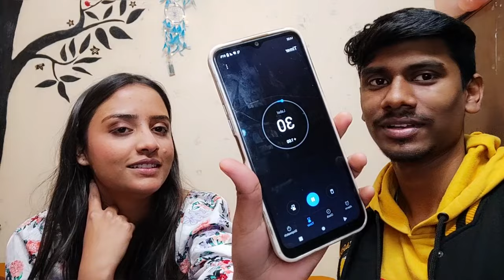Spin The Wheel Makeup Challenge 🎯 ft. Shreya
hii guys!

spin the wheel
spin the wheel makeup
spin the wheel makeup challenge
kay beauty
nykka
colorbar
hudabeauty
pac
recode
Mac
forever 52
too faced
bobbi brown
sugar
Mamaearth
makeup revolution
nyx
Maybelline
loreal
Swiss Beauty
Makeup challenges
makeup videos
makeup artist
makeup hacks
makeup tutorial
makeup
foundation
concealer
highliter
blush
eyeshadow
eye makeup